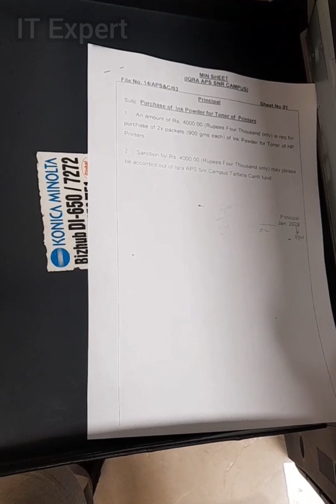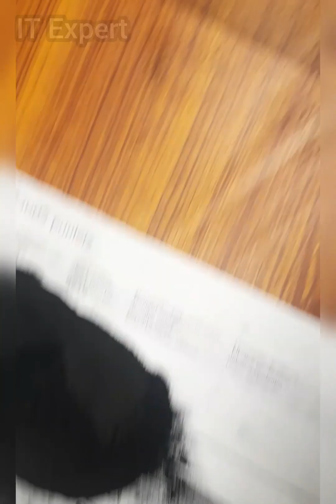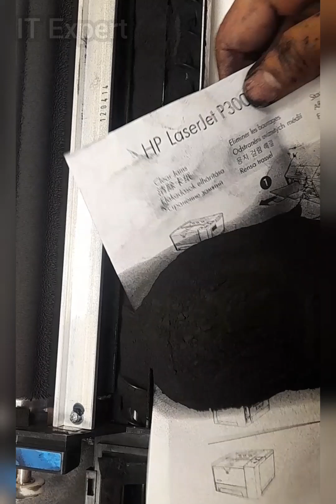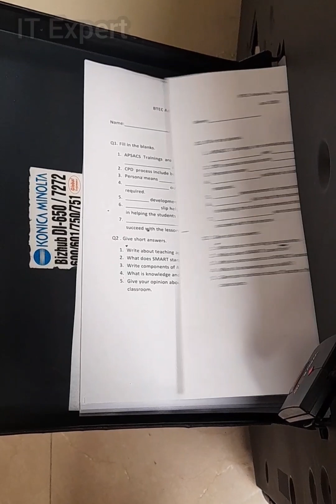Konica Minolta Bizhub 601/701 drum and doveloper tank complete Service & Re assemble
konica minolta bizhub 601
how to complete service
drum unit
doveloper unit